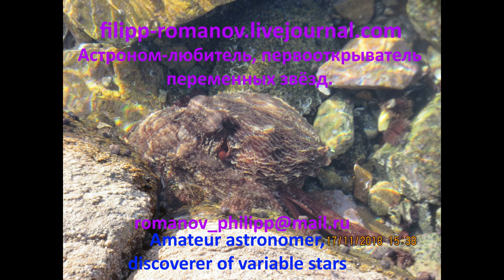Осьминог у берегов Находки. Octopus near the coast of the Sea of Japan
Данное видео выполнено мной 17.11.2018 - вблизи (точнее - у побережья п. Южно-Морской) побережья г. Находка Приморского края. Было сравнительно (в динамике иных лет) тепло для второй половины ноября, поэтому, не торопясь, наблюдал и фотографировал значительные скопления крабов, морских звёзд и морских ежей - на мелководье, но неожиданно - с приливом одной из морских волн - на данное мелководье принесло осьминога, который активно проплыл мимо меня, после чего обхватил своими щупальцами камень, а спустя несколько минут - исчез под большим морским валуном. Несмотря на то, что я являюсь уроженцем Приморского края, где родился и вырос, но живого осьминога - в морской воде - увидел впервые, поэтому не только - с интересом - наблюдал за его передвижениями и фотографировал его, но и снял его на видео - фотоаппаратом.
Заинтересовавшись возможным видом данного осьминога, вернувшись с прогулки, ознакомился в интернете с фотоперечнем видов осьминогов, мой выбор из которого пал (предположение) - визуально - по внешнему виду - на вид Гигантский осьминог (лат. Enteroctopus dofleini) - Giant Pacific octopus.